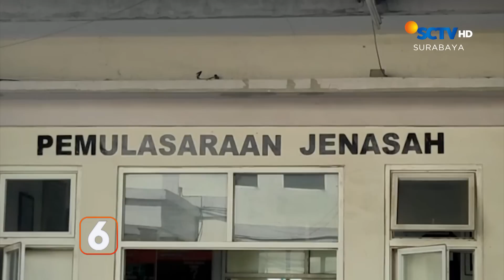Ibu Rumah Tangga Tewas Mengenaskan di Pekarangan Rumah | Liputan 6 Surabaya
Liputan 6 Surabaya, 30 Mei 2023 Part 2